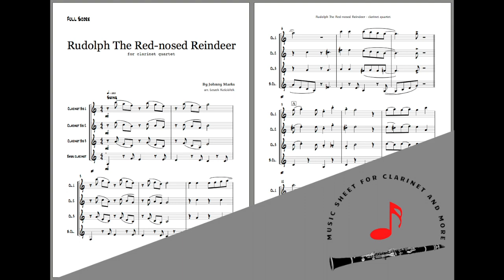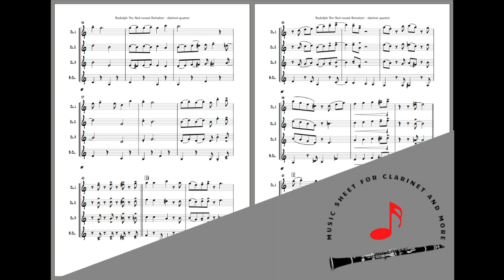Rudolph The Red-nosed Reindeer - [Clarinet Quartet] - Sheet Music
Rudolph The Red-nosed Reindeer (By Johnny Marks) - for Clarinet Quartet
To purchase, download and print instantly: (score and all parts)